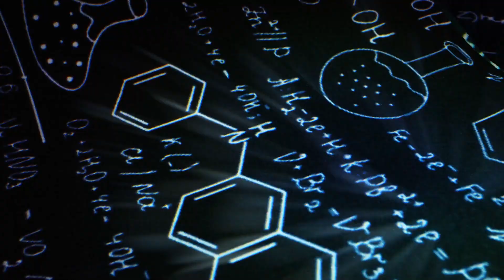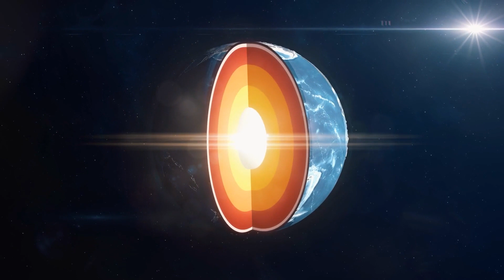Thousands Of Earthquakes Hit California & It's Going To Cause Record Flooding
California, a place known for its beautiful scenery and bustling cities, recently experienced a very strong earthquake. This earthquake not only shook the ground for many people but also caused unexpected and devastating consequences afterwards.

In today's episode, we're about to delve into the intriguing realm of California's current situation, exploring the potential risks of what might unfold.